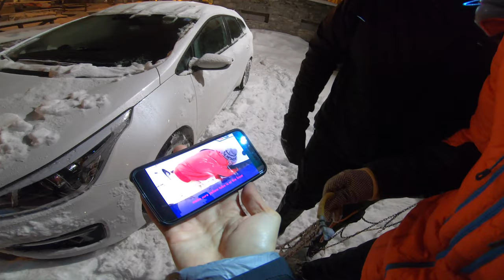Ice climbing in Cogne, 2019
Italija, Cogne 2019. Ledas ir kiti reikalai. Virvė laisva kapoja ledą Italijoje. Lillaz kriokliai, Aoste slėnis.